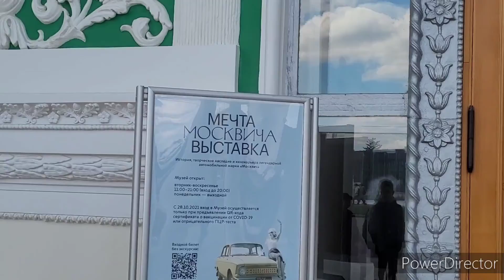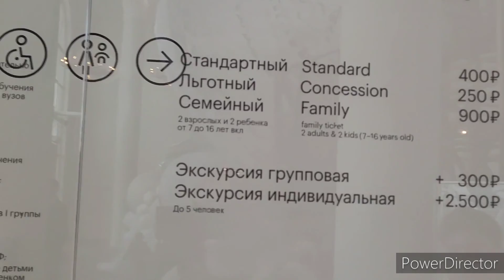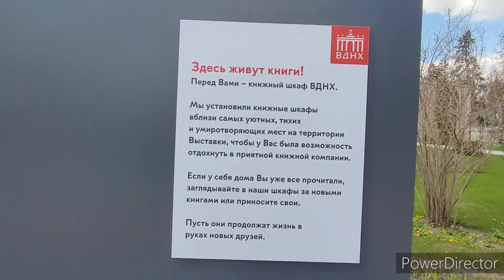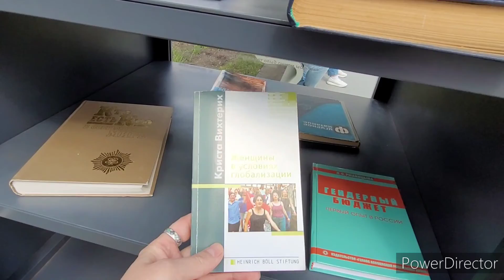MOSCOW 01.05.22 г. МИР! ТРУД! МАЙ!